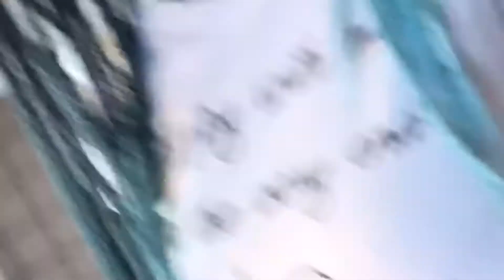hot tub karaoke and algebra two struggles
thanks for watchin this vlog, literally us just being teenagers for 4 minutes and 42 seconds lol
xx